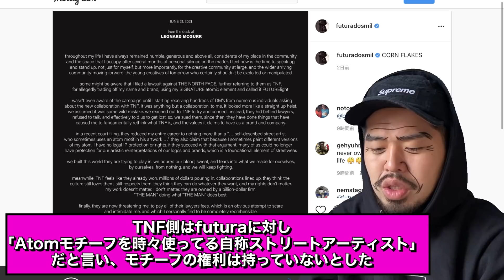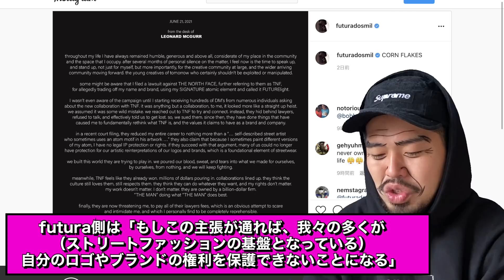【シュプサマーT/TNF裁判】シュプおじNEWS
シュプおじ今週のファッションカルチャーニュースを紹介するよ！

★最新オススメ動画TOP3★

★おミュータンツch、人気動画★

★宮戸フィルムのモノマネシリーズ★

【毎週木曜日22時生配信コンビRADIO】

『シュプ助とシュプおじのスタンプ』販売中！！

【第一弾】『シュプ助のスタンプ』も販売中!